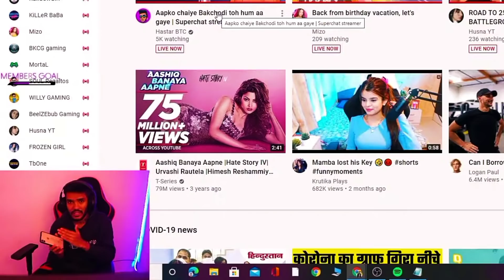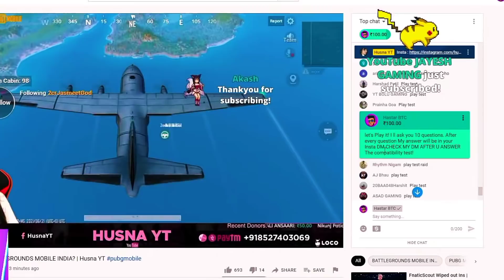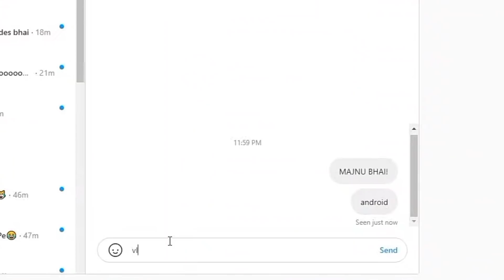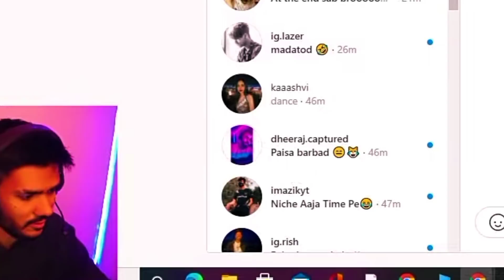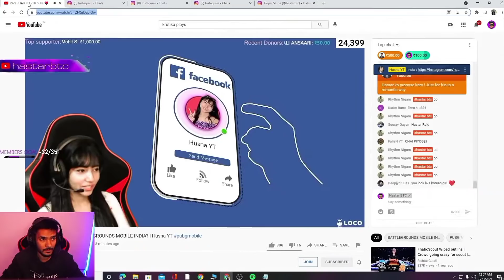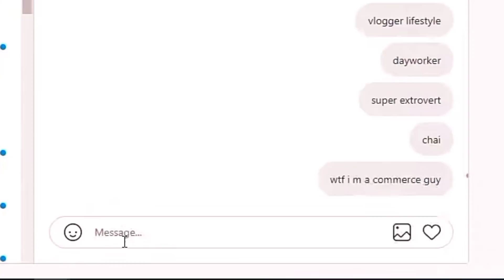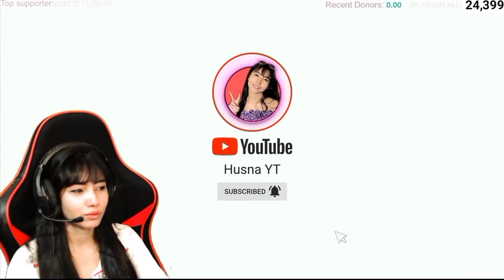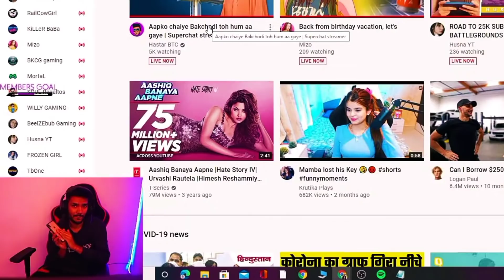Compatibility Test on Youtube? Ft. @HastarLive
Credit: @HastarLive

(Stream Timings: 10:00pm -5:00am everyday)

Editing: MK Studio Design